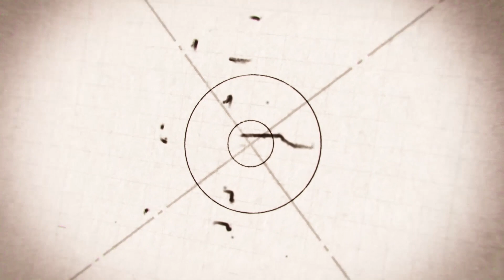Holy Family Sunday - St. Alphonsus Liguori - THE FATHERS AND DOCTORS SHOW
These are the famous Weekly (Sunday) Sermons of St. Alphonsus Liguori; they are sure to enrich your spiritual life.  Few Catholics today have the regular privilege of hearing such powerful words from the pulpit.  St. Alphonsus is a scriptural, doctrinal and theological heavyweight who is able simply complex topics to usable information for Catholics of any education.  Everyone is sure to get something out of this series.  These sermons are meant to accompany you throughout the Liturgical Year, and will be released in advance of each respective Sunday.

SERMON VI. MALICE OF MORTAL SIN.
" Behold, thy father and I have sought thee sorrowing. 1 LUKE ii. 48.

+ + + OUR MISSION + + +

RESTORING THE FAITH intends to enrich Catholic families with great spiritual content and sound advice to reestablish the Kingship of Christ. Join our crusade for souls!